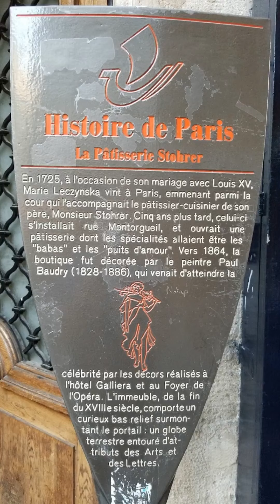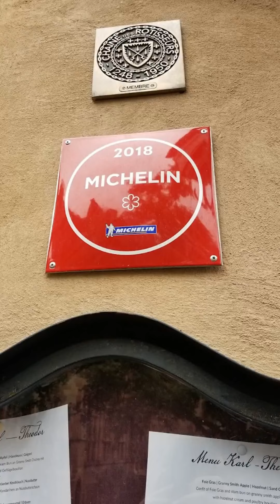Europe 2018 Part 1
First trip to Europe.  Start in Paris and then through to Belgium, Luxembourg, Germany, Switzerland, Lichtenstein, Austria, Italy, Monaco, and back to Paris.